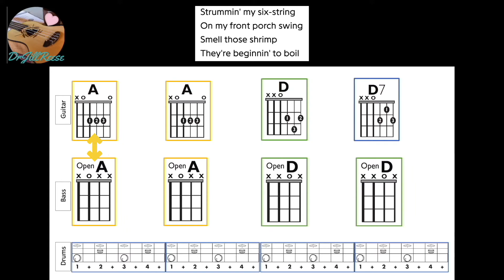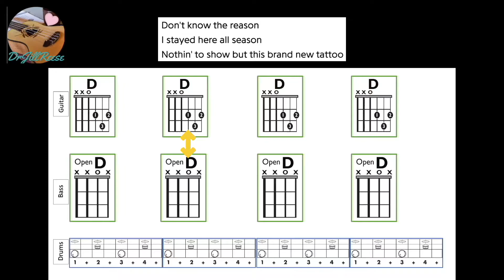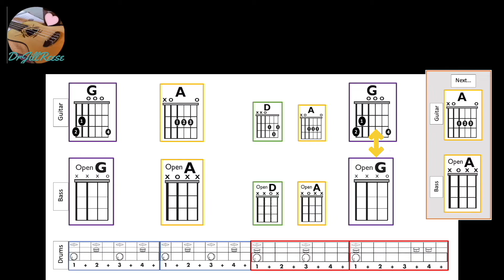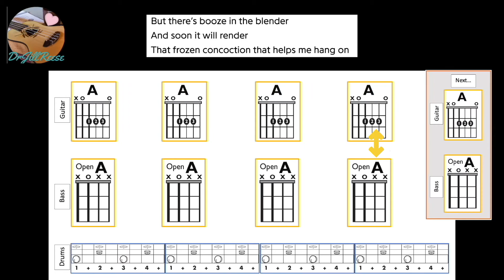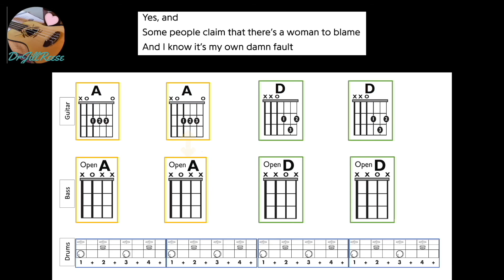Margaritaville - Modern Band Play Along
This video is a SIMPLE arrangement of Margaritaville for Guitar, Bass, and Drum Set with lyrics.